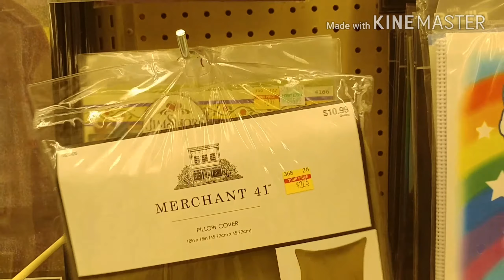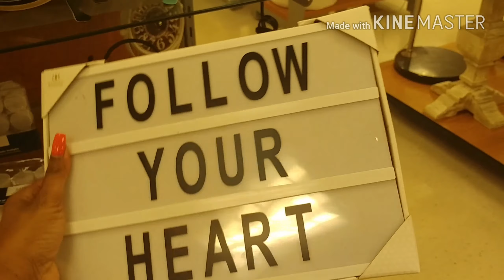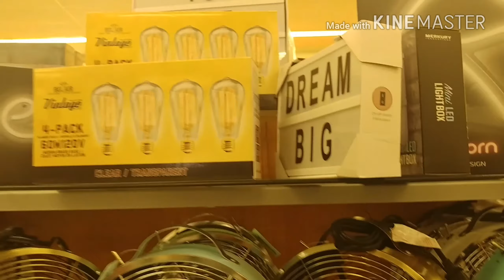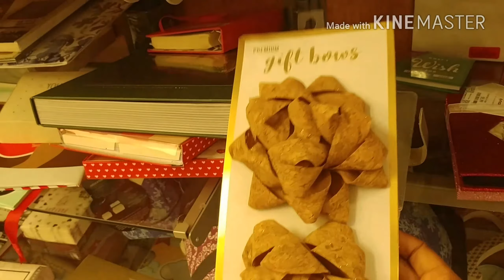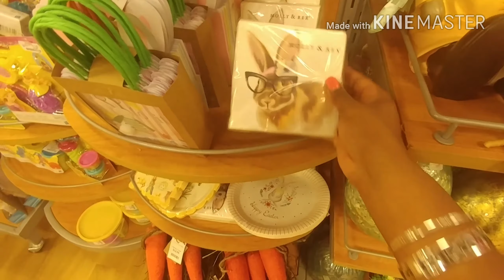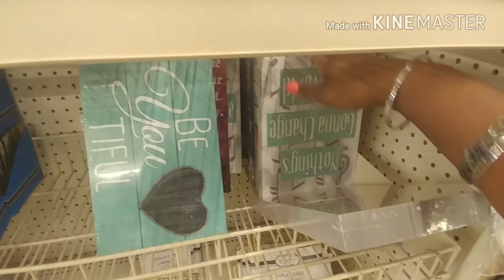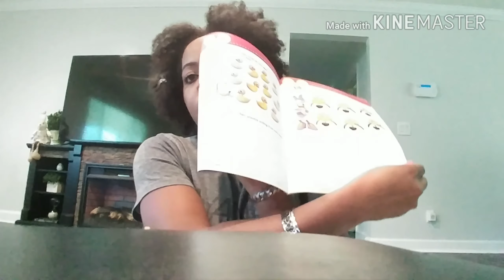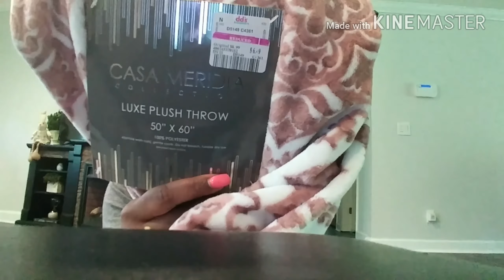Come on....let's go home decor shopping! + haul 3-2-18